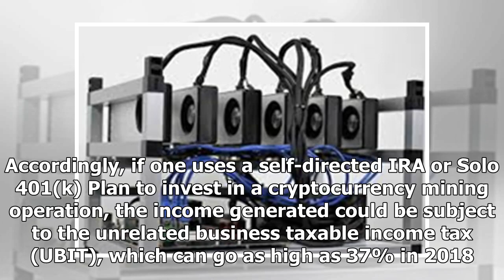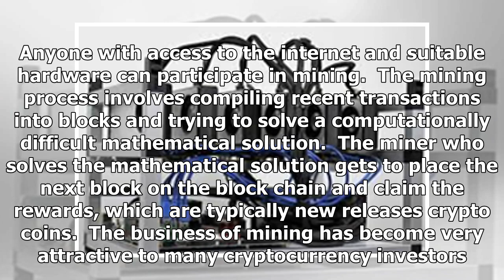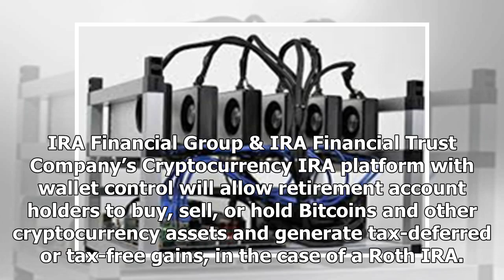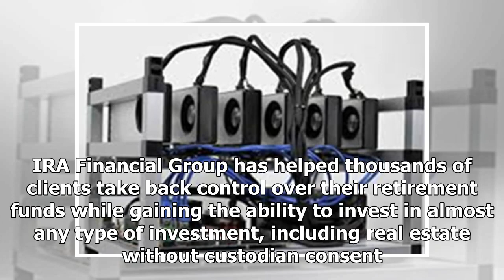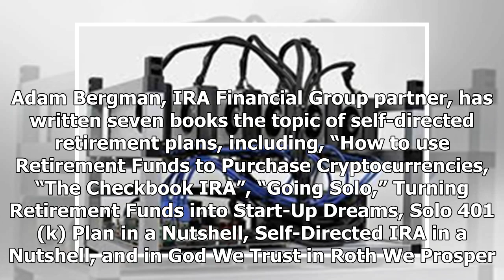New Trump Tax Plan Creating Strong Demand for Self-Directed IRA Cryptocurrency Mining Investors, Ac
New Trump Tax Plan Creating Strong Demand for Self-Directed IRA Cryptocurrency Mining Investors, According to IRA Financial Group
New Trump Tax Plan Creating Strong Demand for Self-Directed IRA Cryptocurrency Mining Investors, According to IRA Financial Group NEW YORK (PRWEB) February 28, 2018 IRA Financial Group, the leading pr...